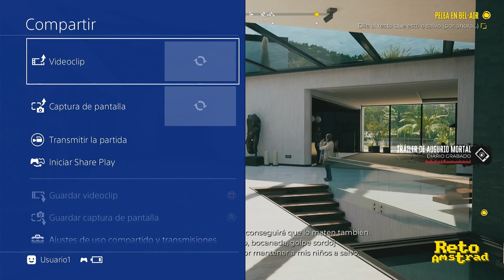🧟 DEAD ISLAND 2 | SESION 1 | PS4 | ESPAÑOL | COMENTADO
Comenzamos la aventura con un Lenny Kravitz de pacotilla, chulillo y bocazas que hace migas con una estrella de cine y su ayudante faldero...

La prometida segunda parte de la "Isla de los muertos" o "DEAD ISLAND"  llega después de 12 años  y cancelarse meses después de  un espectacular trailer.
Mucha casualidad es el estreno de la segunda parte de DYING LIGHT no hace muchos meses y el estreno de este. Algo que queda claro es la reutilización de parte del diseño de niveles y de lo que hubieran tenido en el proyecto que se canceló.
Volvemos con un nuevo sistema para el árbol de habilidades, una icónica región norteamericana y mucho zombi por destrozar.